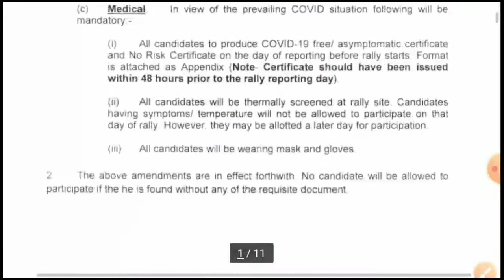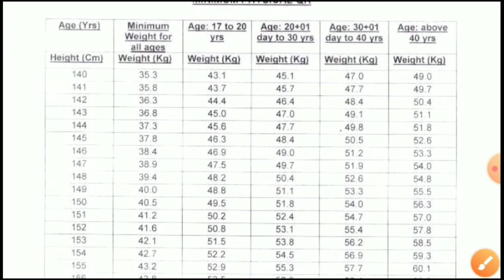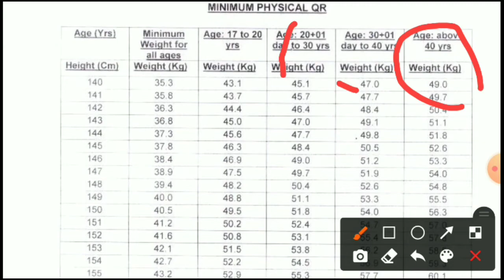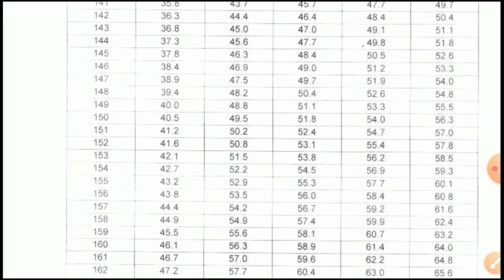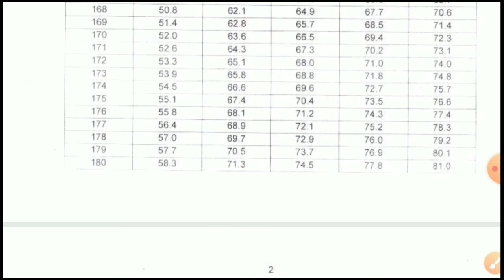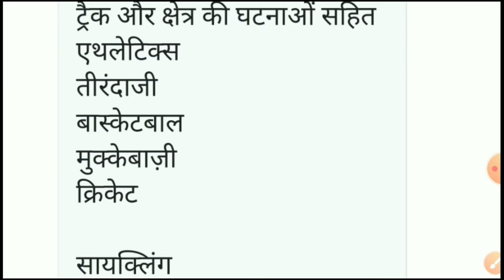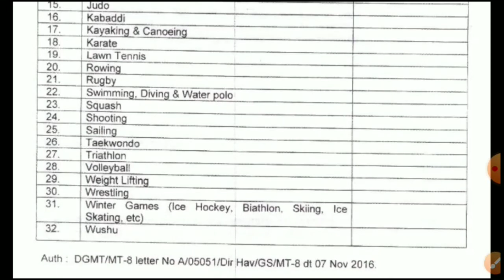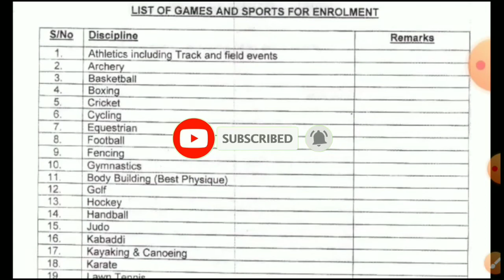Sports भर्ती मे किया गया बदलाव || नये नियम || New Rules of Sports Bharti in Army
Sportsman भर्ती कौन कौन देख सकते हैं || Sports का सर्टिफिकेट कौनसा होना चाहिए || नये नियम क्या हैं

हस्तमैथुन कैसे छोड़े का वीडियो

दुबले पतले शरीर को मोटा कैसे करें

Sportsman bharti,
Sportsman Bharti,
Sportsman Documents,
Sports Ke liya Documents,
Sportsman bharti ke liya kya kya chahiya documents,
How to change rules Army bharti,
How to Change New rule,
Kon konse new rules ha army bharti ke,
Weight & Height new Rules in army,
Army ka new Rules kya ha,
Army rally ka new rules kya ha,
How to Army rally Documents,
Rally me kya chahiya,
Rally Me kya documents chahiya,
Army me kya chahiya,
Sportsman bharti kese dekha,
Sports bharti kese dekhe,
Sports Me konse documents chahiya,
Weight kese badaya,
weight & height kese badaya,
Weight or height new rules in army bharti,
height & weight new rules,
Army Rules,
Army New rules,
Army New Rules,
Army New Rules,

Height kese badaya,

Sports Certificate konsa, Konsa konsa sports certificate chalta ha, sports Certificate, Sports Certificate Konsa kese banya,
Sports Certificate Konsa hona chahiya, Sports Certificate Konsa Hona Chahiya,

How To Get Sports Certificate Sports Certificate Kaise Banaye || Sports Certificate kese Check kre

all sports certificate kese check kre, How to get sports certificate,
How to Earn money, How to get money, my youtube earning, youtube earning,